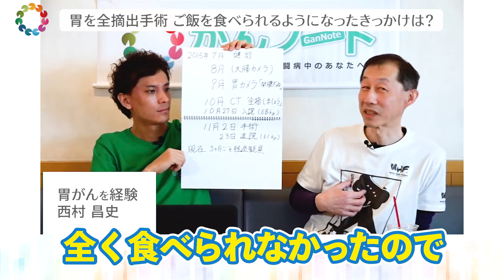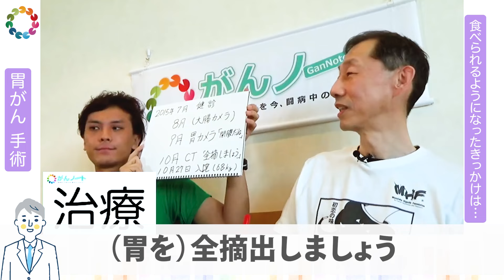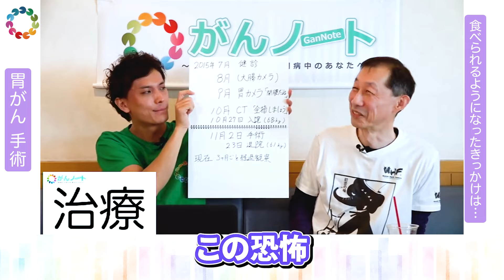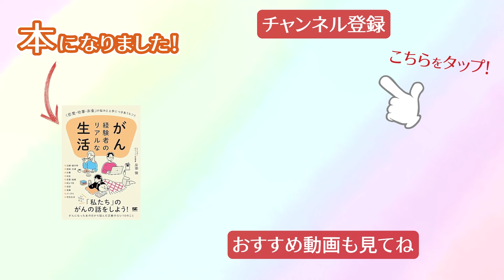【胃がん 摘出】手術・抗がん剤 副作用はあった？ / 胃全摘出・脾臓・胆嚢も… 抗がん剤をするか悩んだ / ご飯が全く食べられず 退院できるようになったきっかけ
胃がん「摘出・抗がん剤」　3人の胃がん治療体験を語ります

00:00 スタート
00:15 　高橋和奈「抗がん剤TS-1の副作用が…」
02:20　　胃が大きく胃下垂・胃の2/3を切除して…
02:48 　ゆうと「手術する病院の選択 どうする？」
04:05　　胃をどのくらい取った？
05:01　　「術後の抗がん剤」迷った結果
05:47 　西村昌史「早期胃がんなのに全摘出！？」
07:03　　術後の経過は？ご飯は食べられた？
07:56　　食べられるようした工夫は…

「がん体験」を「がんノート」でお話してみませんか？
ご自身の「がん経験談」を発信することで誰かの役に立ちたいという方のご応募をお待ちしております！

↓がん体験談 3名の元動画はこちらから！ノーカットでご覧いただけます

【がんノート書籍紹介】
がんノートのインタビューがまとまった１冊の本が出ました！
「がん経験者のリアルな生活 「恋愛・仕事・お金」の悩みと上手につきあうヒント」
‹Amazon›

ご試聴いただきありがとうございます！
この動画は2016/05/17・2017/01/17・2018/08/30
公開の動画を編集し公開したものです

治療の詳細はご本人の経験談であり、治療方針や治療方法につきましては
必ず主治医の先生とご相談いただきますようお願いいたします